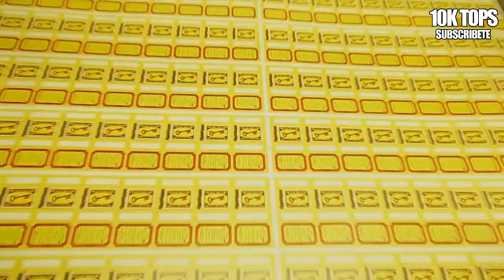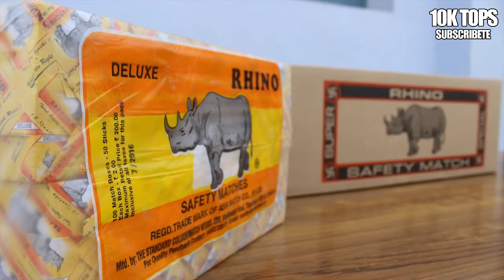🔥 INCREDIBLE thus MANUFACTURING THE MATCHES | MACHINE TO PRODUCE MATCHES!